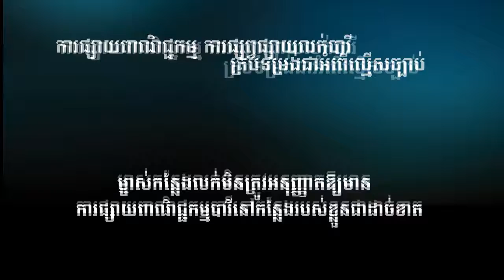ការផ្សាយពាណិជ្ជកម្មបារីគ្រប់ទម្រង់ជាអំពើល្មើសច្បាប់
ការផ្សាយពាណិជ្ជកម្មបារីគ្រប់ទម្រង់ជាអំពើល្មើសច្បាប់  ម្ចាស់ឬអ្នកគ្រប់គ្រងកន្លែងលក់ មិនត្រូវអនុញ្ញាតអោយមានការផ្សាយពាណិជ្ជកម្មបារី នៅកន្លែងរបស់ខ្លួជាដាច់ខាត